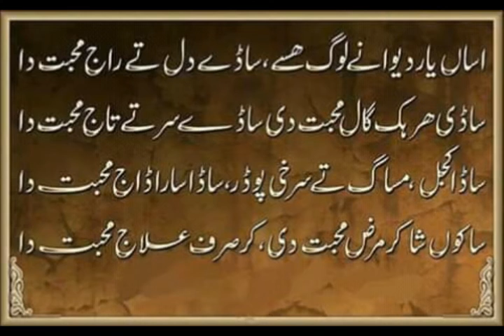ishq ishq hondey dukhi status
my channel subscribtion link;